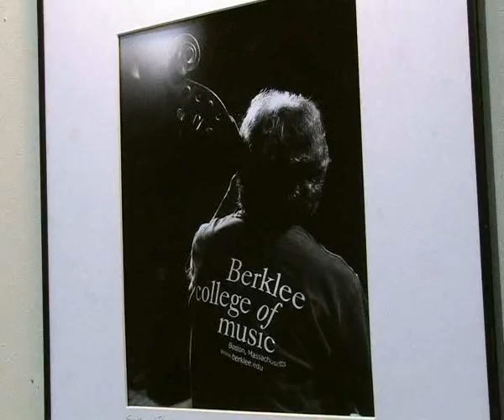Jazzscapes a Umbria Jazz 2008